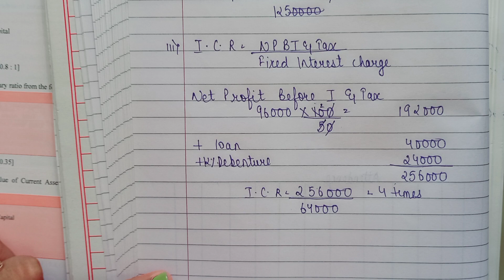Ques.no.46|Accounting Ratio|D.k Goel solution|Class 12 Accountancy|(2023-24)